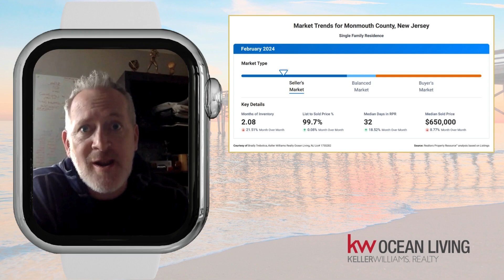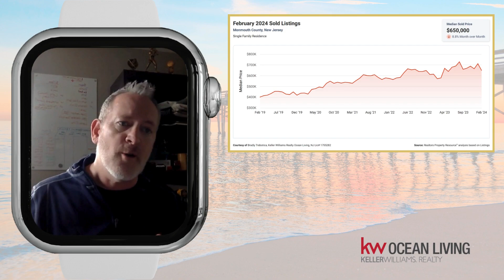Monmouth County Real Estate Market Trends - Feb 2024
Here is the latest and greatest real estate market information for Feburary 2024 in monmouthcountynj

IF you are interested buying or selling a home in the area pleave give me a call. Looking for market statistics for your neighborhood, shoot me a text, email or give me a call to keep an eye on recent sales activity that could affect your home value.

 / your_township_realtor_nj

 / njpropertyguru